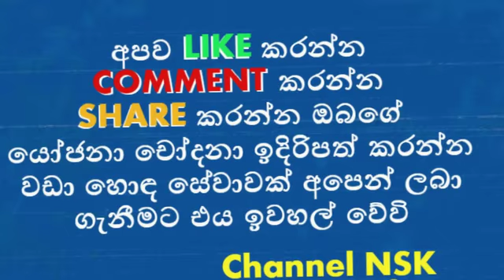අත්තනගල්ලම කම්පා කල පවුලේ සිවුදෙනා බිලිගත් ත්‍රීරෝද රථ අනතුර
ගේමක් නැතුව සම්මාන ගත්තු කූඹියෝ තුමිඳු දැන් කියන කතාව
වෙසක් පොහොය දින තොරන් තහනමක්ද? රජය කරන්න හදන අලුත්ම වැඩේ
ගෙයත් විකුනලා අප්‍රේල් පලවෙනිදා කල බොරුවක් දුරදිග ගිය හැටී
පෝදා ගිං ගං මාරයා බිලිගත් සිසුවියන් තිදෙනා
ඒ ආදරේ විශේෂයි හැමදාමත් වෙනස් නොවී ඉන්න එක ගැන සතුටුයි
පන්තියේ අන්තිමයා වුන විමල් විරවංශ දියණියගේ O/L ප්‍රතිපලය මෙන්න